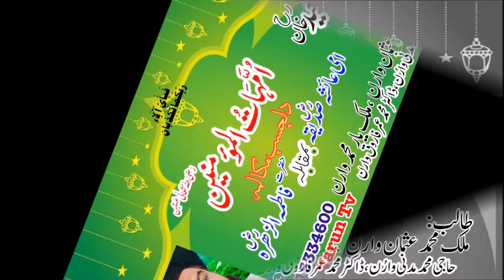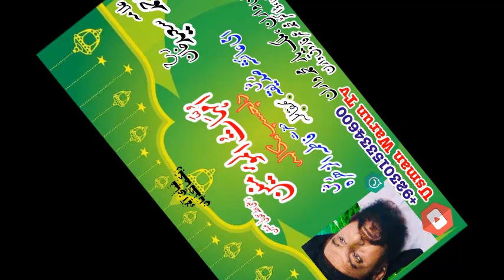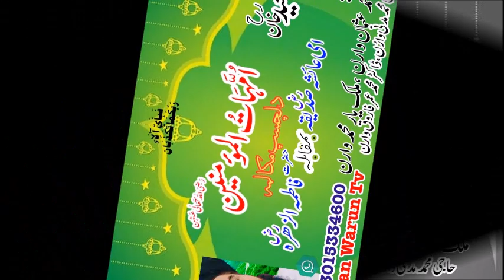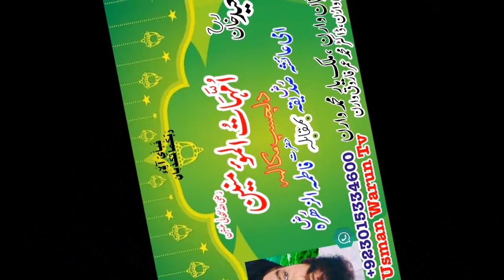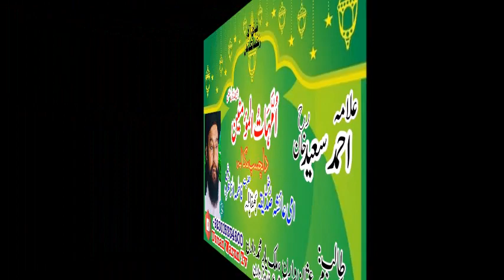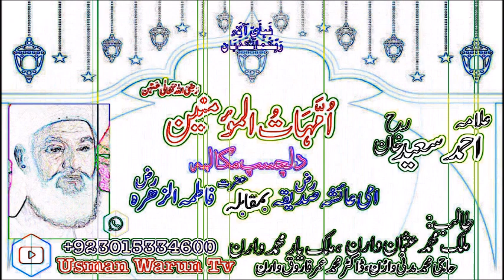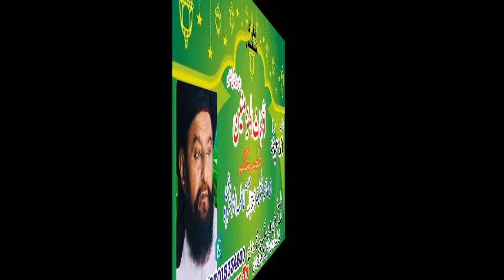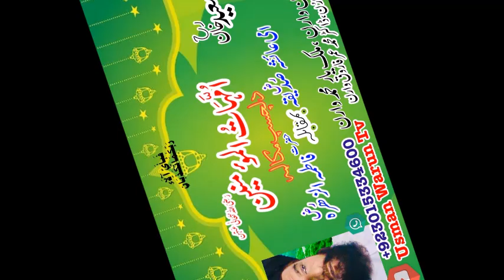Shane Ami Ayesha siddiqa|Ahmed Saeed khan|Ummahatul Momineen|اُمَّہَاتُ المؤمنین|علامہ احمد سعید خان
Allama Ahmad Saeed Khan ka aj ka bayanShane Ami Ayesha siddiqa Aur umahatul mominin k unwan per hy.
 علامہ احمد سعید خان رحمۃ اللہ علیہ کا آج کا بیان اُمَّہَاتُ المؤمنین رَضِیَ اللہُ تَعَالٰی عَنۡہُنَّ کے موضوع پر ہیں
 علامہ احمد سعید خان ملتانی رحمۃ اللہ علیہ کے بیانات کیلئے ہمارا چینل سبسکرائب کریں